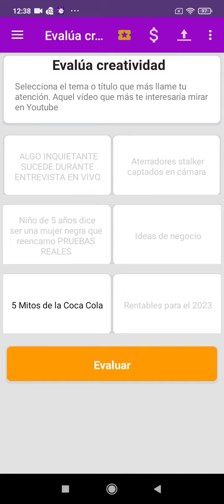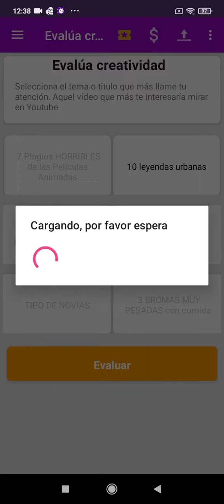Cómo promocionar tus vídeos y tu trabajo en la app Raiser .